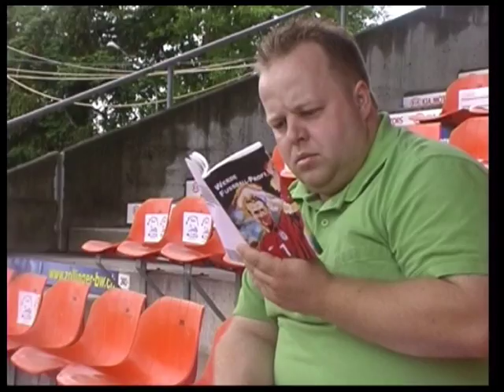Profiroli - Teil 18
Roli auf dem Weg zum Profi-Fussballer
- Beim Ausdauertraining: Exklusive (fast-)Nacktbilder!!!
Frei nach dem Motto: Wozu ein Waschbrett, solange es Trommeln gibt?